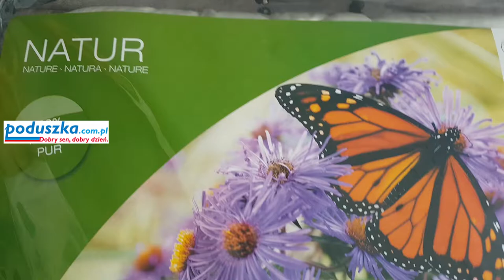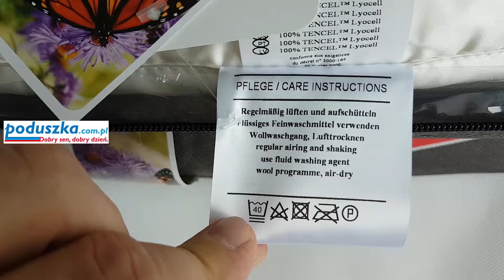Kołdra jedwabna Pure Silk letnia HEFEL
Kołdra na lato jedwabna Pure Silk HEFEL
Kołdra dostępna w sklepie internetowym PODUSZKA.com.pl :::

Wypełnienie: 100% naturalny jedwab Tussah
Gramatura: 215 gr/m2
Poszycie (tkanina*): 100% TANCEEL ® Premium Sateen

* Luksusowa tkanina TANCEEL ® Premium Sateen.

Właściwości TANCEEL ® Premium:
delikatna i gładka tkanina
kontrola wilgotności
dobra regulacja termiczna
100% natury i zero chemii
ograniczony rozwój bakterii

Kołdra na lato jedwabna Pure Silk HEFEL to luksusowy produkt, który pozwoli Ci na osiągnięcie idealnej temperatury podczas snu w letnie noce. Wypełniona czystym jedwabiem, kołdra ta posiada właściwości termoregulacyjne, dzięki czemu zapewni Ci optymalny komfort cieplny. Jedwab jest naturalnym izolatorem termicznym, co oznacza, że utrzymuje ciepło w chłodniejsze noce, a jednocześnie odprowadza wilgoć z ciała w cieplejsze noce.

Kołdra Pure Silk HEFEL jest również antyalergiczna (jak nie masz alergii na jedwab), co oznacza, że jest idealna dla osób z alergiami i astmą. Jedwab jest hipoalergiczny i nie przyciąga kurzu, roztoczy ani innych alergenów, co pozwala Ci na spokojny sen bez ryzyka reakcji alergicznych.

Pokrycie kołdry wykonane jest z najwyższej jakości tkaniny luksusowej, która jest delikatna dla skóry i zapewnia dodatkowy komfort. Kołdra ta jest dostępna w różnych rozmiarach i została wyprodukowana z najwyższą starannością, aby zapewnić Ci najlepszą jakość i trwałość produktu.

Podsumowując, kołdra na lato jedwabna Pure Silk HEFEL to idealna propozycja dla osób poszukujących luksusowego i zdrowego snu w letnie noce.